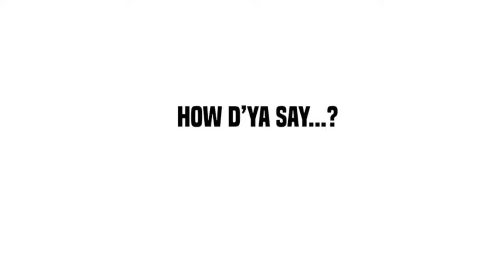How D'Ya Say...? (CMF)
Learn How To Say "Lex Talionis" so you can tell your friends about us!

Lex Talionis (A Tale of Vengeance & Feathers) is the newest play from writer Liam Heylin. This hilarious tale of 4 birds from Cork City premieres at Cork Midsummer Festival this June!